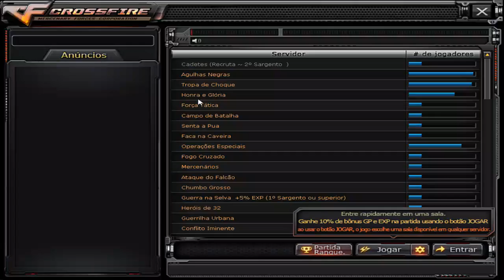Flight7 vs HennessyF1 - Draft Piratas League #6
final draft piratas gaming